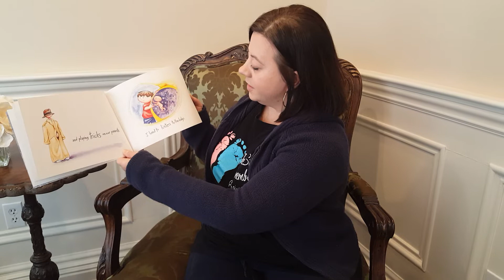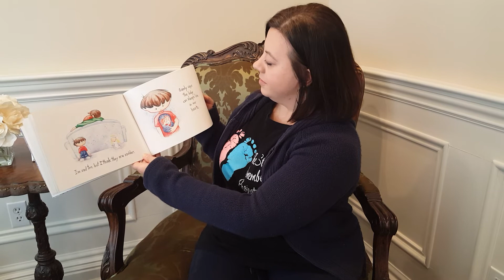Melissa Ibella - The Still Remembered Project Mother's Day 2020 Series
Melissa Ibella reads "We were gonna have a baby, but we had an angel instead."  This book was authored by Pat Schwiebert, and we include the book in our Sibling Bags, given to grieving siblings when their brother/sister passes away.

We will be posting videos throughout the week to recognize the bereaved Moms and the love they hold for their children.  Our hope is to provide support to all Mothers this week.